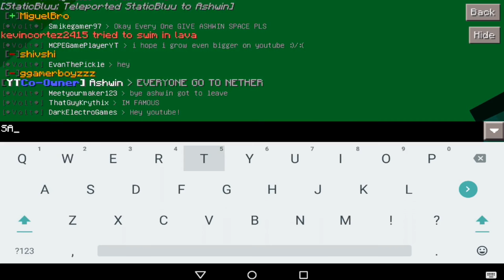MCPE JOIN MY SERVER!!! - JOIN NOW! - Server Survival Ep. 3: VoltagePE | Minecraft Pocket Edition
100 LIKES?! SMACK THAT LIKE BUTTON AS ALWAYS AND IF YOU HAVEN'T ALREADY, WHAT ARE YOU WAITING FOR?!
Feel free to join @tprodnetwork (on Twitter) and I's awesome new server! IP - VoltagePE.MCRAFT-IP.COM  Port - 19132
FOLLOW MY BRAND NEW INSTAGRAM ACCOUNT HERE! -

Want to keep in touch? I reply to almost all questions here! -

Bio: My name is Ashwin! I own an MCPE YouTube channel called The Holy Emerald. I am also an aspiring Indian Tamil singer.

My concept team:
MCPEConcepts
Skibo75
Bluexdroidh
Darrck_